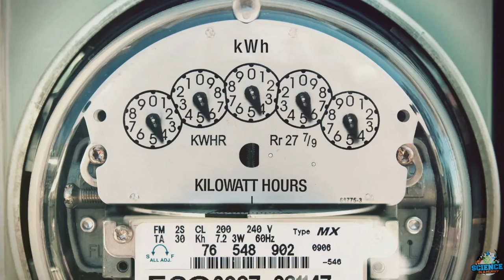Nikola Tesla vs. Thomas Edison: The War Of Currents Explained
Step back in time to witness one of history's most electrifying rivalries! Join us in exploring the epic clash between Nikola Tesla and Thomas Edison, two brilliant minds with opposing visions for the future of electricity. In this gripping video, we delve deep into their bitter feud over AC (Alternating Current) and DC (Direct Current) currents. Discover how their inventions revolutionized the world, shaped our modern power systems, and left a lasting legacy that continues to spark curiosity today. It's a shocking tale of innovation, rivalry, and the battle for electrical supremacy!